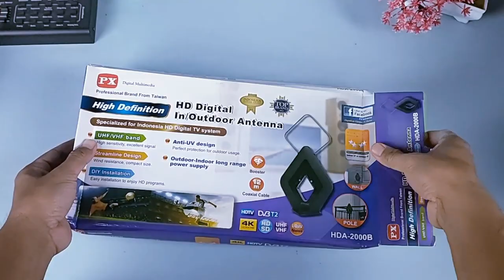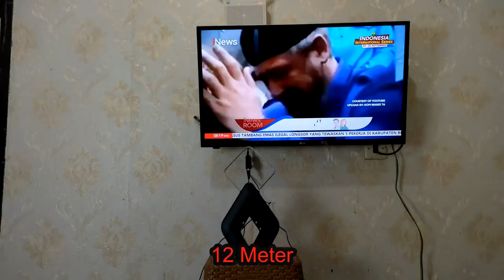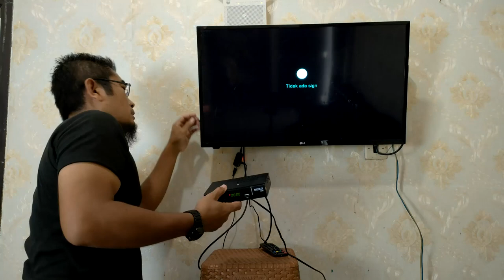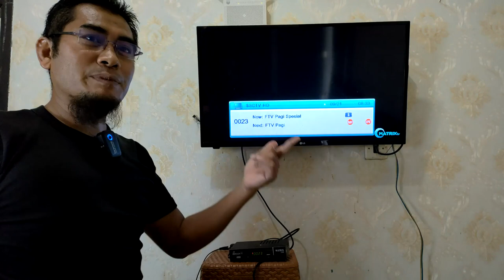Review Antena Canggih Untuk Pedesaan PX HDA-2000B 🔥 Buat TV Digital & Set Top Box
Silahkan klik link dibawah ini untuk membeli Antena Set top box dan tv digital PX HDA-2000b :

Antena PX HDA-2000B bisa digunakan pada perangkat TV digital dan juga set top box, antena ini sangat cocok digunakan di pedesaan karena terdapat booster atau amplifier yang berfungsi untuk memperkuat daya tangkap signal TV digital, sehingga selain jumlah channel TV yang didapatkan akan banyak, kualitas gambar pun akan sangat jernih.

Silakan simak videonya yah
Terimakasih